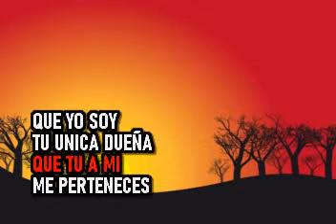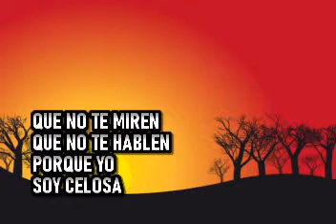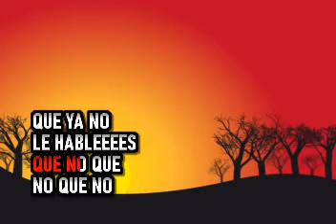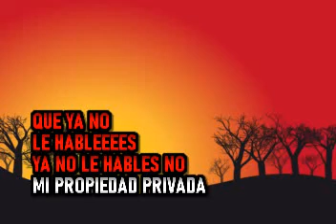La India - Mi Propiedad Privada - Karaoke